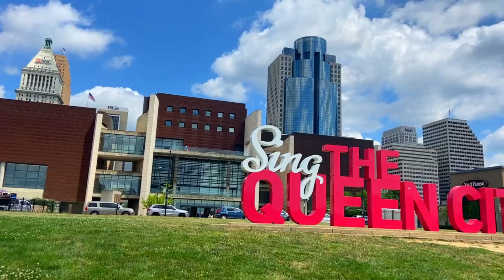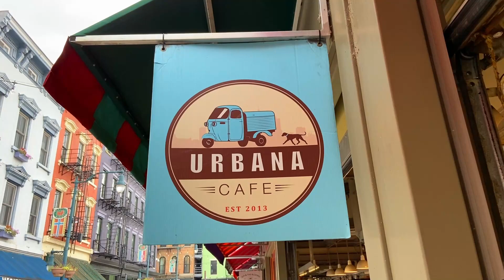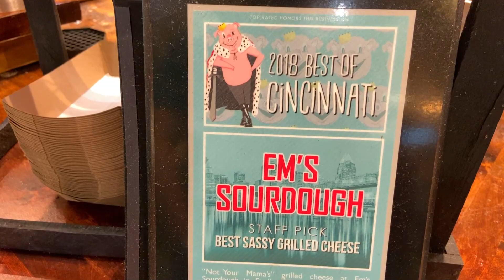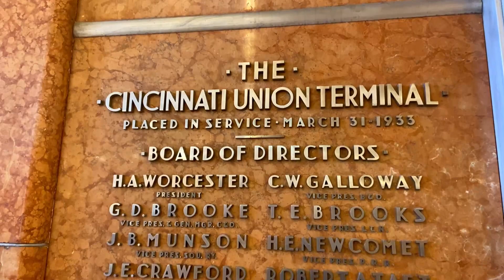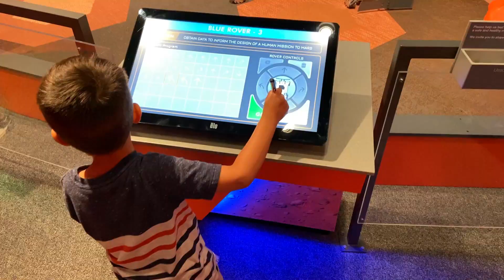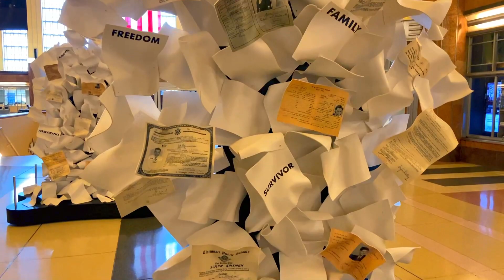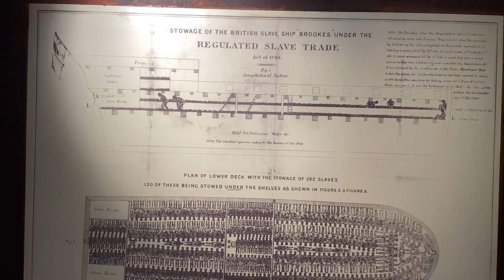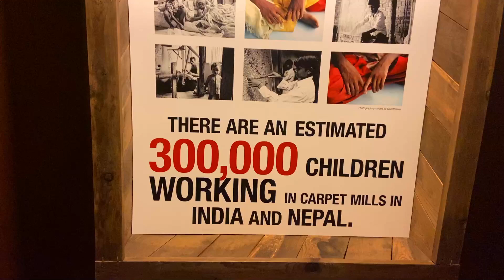Llegando a Cincinnati! Lugares para visitar en Cincinnati, Ohio y Dónde hospedarse | Cincy 1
Estás llegando a Cincinnati, Ohio y te preguntas ¿cuáles son los mejores lugares para visitar en Cincinnati, Ohio? ¿Dónde hospedarse en Cincinnati, Ohio? ¿Qué hacer en Cincinnati, Ohio?  ¿Qué ver en Cincinnati, Ohio? ¿Lugares para conocer en Cincinnati, Ohio? Si tienes estas preguntas ¡Acompáñanos a descubrir la ciudad de Cincinnati, Ohio! Presentamos la Guía Turística Completa para recorrer el Downtown de Cincinnati (Cincy) iniciando por Findlay Market donde comimos nuestro almuerzo (donde comer en Cincinnati) para después visitar el Cincinnati Museum Center que sirve también de estación de tren para los trenes Amtrak Train. Muy cerca del museo se encuentra el National Underground Railroad Freedom Center frente al río Ohio. Después de hacer check-in en el hotel Comfort Suites (donde hospedarse en Cincinnati, hoteles en Cincinnati) el hambre nos estaba matando y después de preguntarnos ¿dónde comer cerca del estadio de beisbol de Cincinnati? Optamos por un restaurante de comida rápida frente al estadio Great American Ball Park antes de ver el juego de baseball.
Compramos boletos (tickets) para un juego de las grandes ligas de la MLB, el juego de Cincinnati Reds (Los Rojos de Cincinnati) contra los Atlanta Braves (Los Bravos de Atlanta) que estaban de visita en Cincinnati. Un gran ambiente en el estadio al lado del río Ohio y un gran juego también. Terminamos el día viendo los juegos artificiales sobre el río después del juego.

¡Síguenos para que no te pierdas las aventuras del siguiente capítulo en Cincinnati!

Viaje De Mochilazo a Cincinnati (Estados Unidos) en 2021

Día 1: Llegando a Cincinnati! Cosas qué hacer en Cincinnati, Ohio y Dónde hospedarse

Día 2:

Día 3:

Title: Joyride by tubebackr & Sarah Jansen
Contact the Artist:
tubebackr: